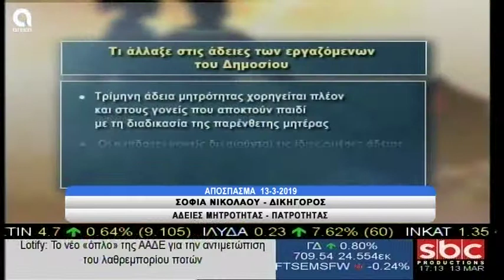Η Σοφία Νικολάου στο "Υπάρχει Λύση"(13/3/2019) με τη Σοφία Μύτιλη